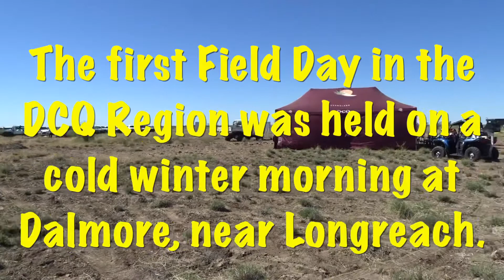Video 6: Dalmore Field Day, Longreach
E-Beef came to the open downs country of the Desert Channels region on a cold windy (date) of June, 2019.
On Dalmore, 50 kilometres north of Longreach, landholders and cattle producers sought refuge in the DCQ tent to listen to the E-Beef message.
Dalmore, owned and operated by Richard Simpson, was the first Smart Farm in the Desert Channels region. Richard discusses the surprise he felt when he was shown how the E-Beef data could support his decision making.
The E-Beef Project is a partnership between Southern Gulf NRM, Desert Channels Queensland, Northern Gulf Resource Management Group and Queensland Department of Agriculture and Fisheries.
Funding for the Project is from the Australian Government’s National Landcare Program and the Queensland Government Drought and Climate Adaptation Program.